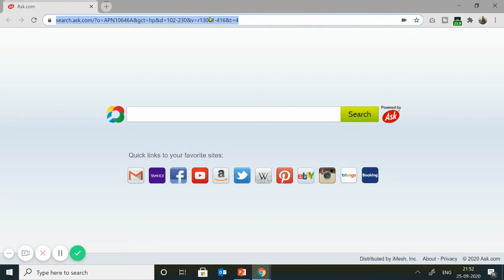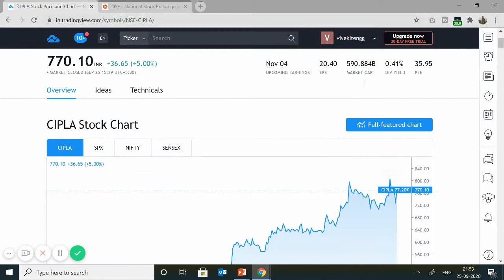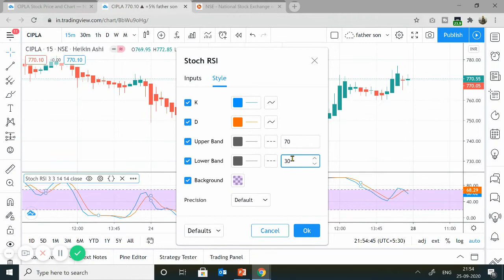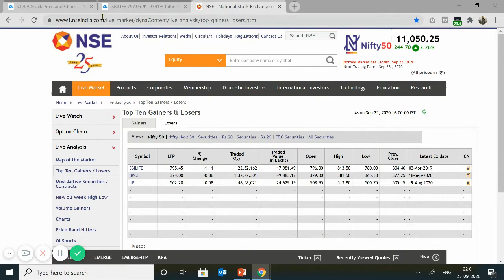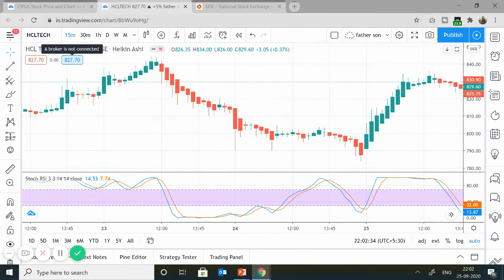Intraday Strategy !! 99% Works !!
Thanks !